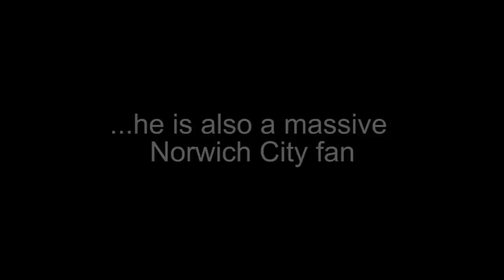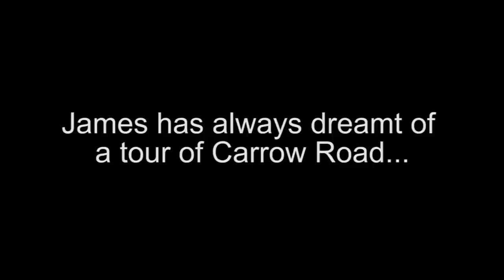Moving surprise for Canaries fan with muscular dystrophy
Meet James, a 15-year-old Norwich City fan with Duchenne muscular dystrophy.

The club's Community Sports Foundation and wish-granting charity Rays of Sunshine got together to give him an experience he will never forget.